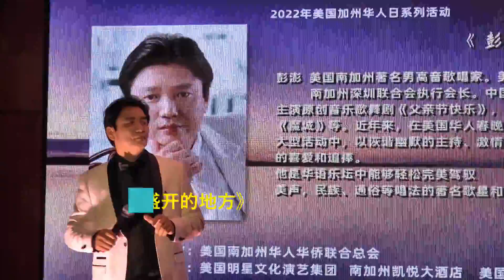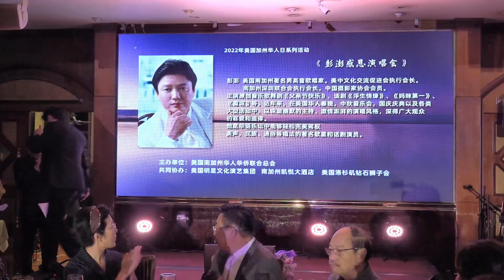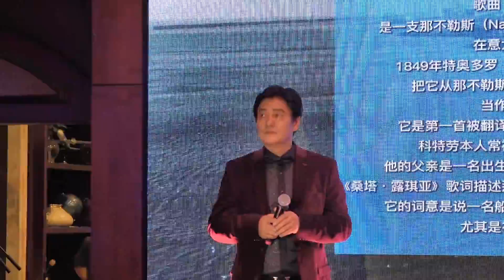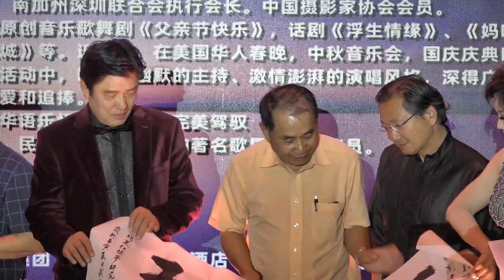彭澎感恩演唱会 20220818